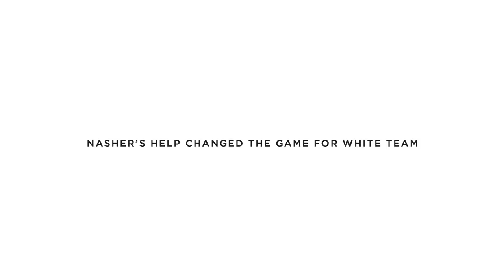Bauer Combine - Episode 1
Check out episode 1 of the Bauer Combine. Jordan Greenway and Pierre-Luc Dubois take on Alexis Lafrenière and Brady Tkachuk in the Xbox challenge while Andrei Svechnikov and Cale Makar clash in a game of ping pong.

Feeling social?